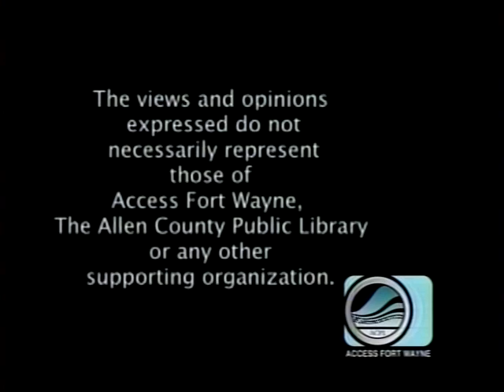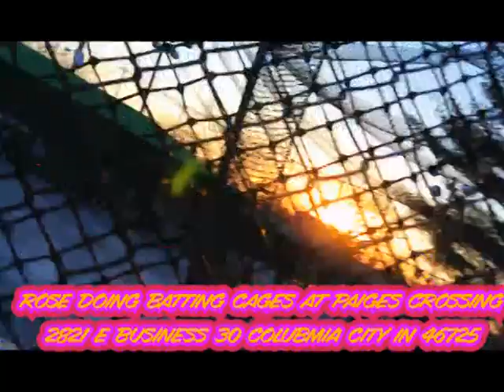Kids Minute By Wesley's TV Rose Doing Batting Cages At Pagie's Crossing 1 (Wednesday 9:55AM)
Please join us on Wednesday April 10,2024 at 9:55 AM for Kids Minute By Wesley's TV Rose Doing Batting Cages at Paiges Crossing 1